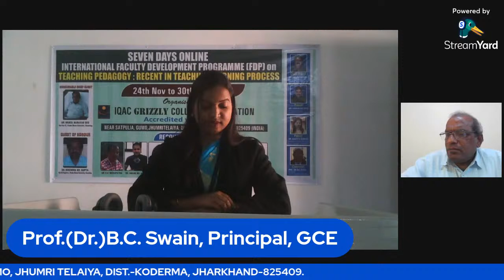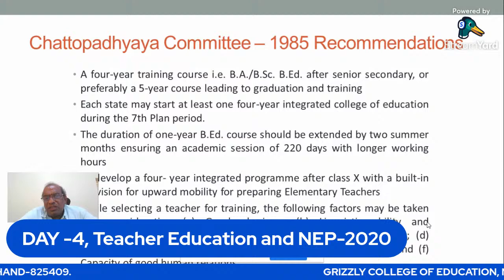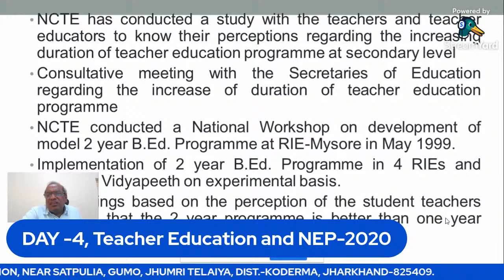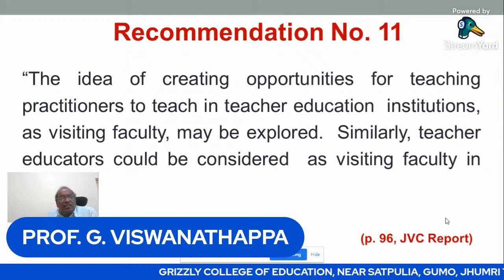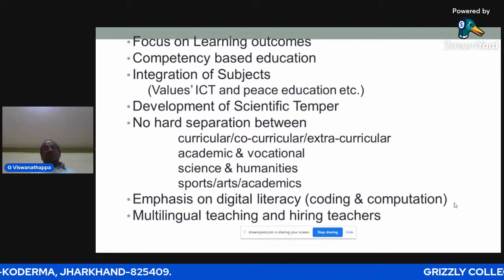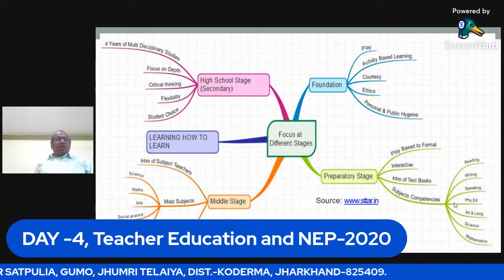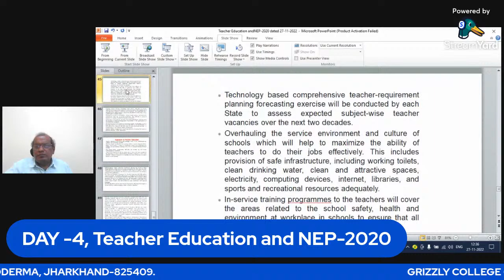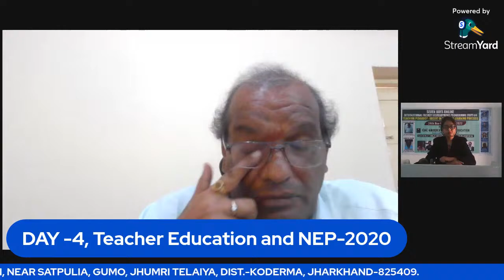Day -4, Seven Days Online International Faculty Development Programme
Seven Days Online International Faculty Development Programme on Teaching Pedagogy: Recent Trend in Teaching Learning Process